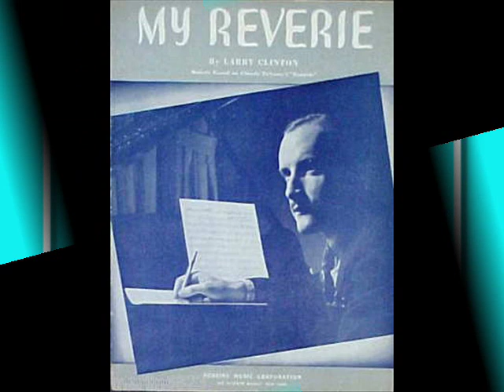1930s Music - Larry Clinton & His Orchestra - My Reverie - Bea Wain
1930s music - Larry Clinton & His Orchestra - My Reverie - Bea Wain @Pax41
vintage 1930s music - 1930s song

recorded 7/16/1938
vocal by Bea Wain
Based on Debussy's melody Reverie
1930s music - music 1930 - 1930s dance music - big band music - 1930s female vocal - 1930s music Larry Clinton - music from the 1930s